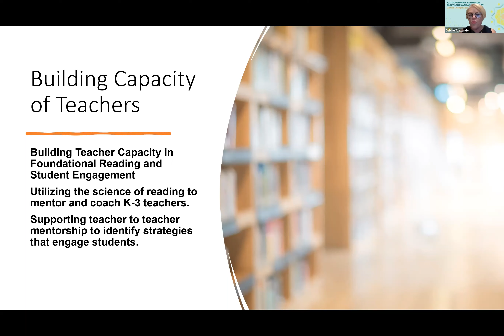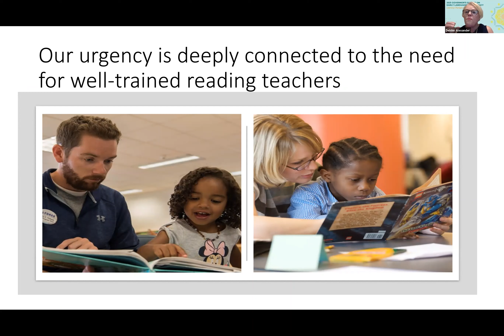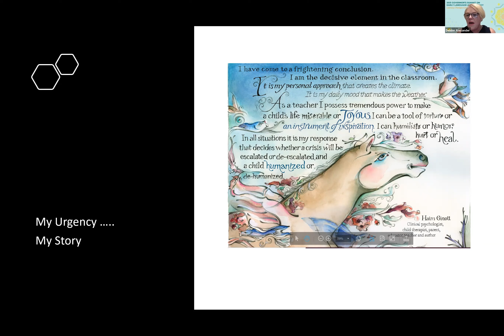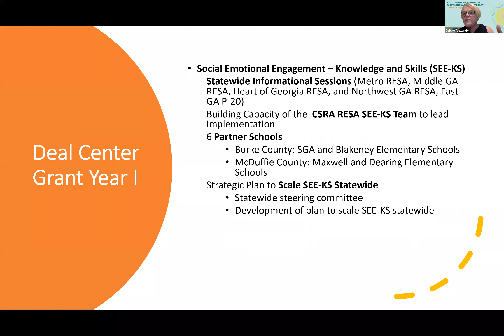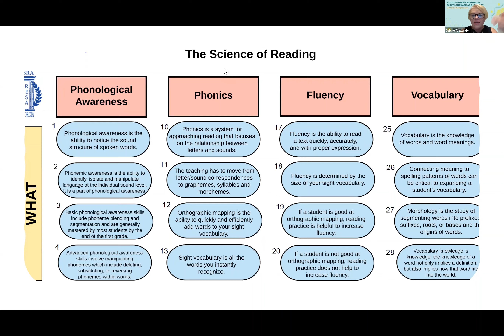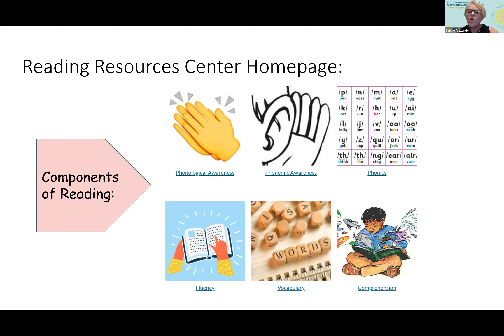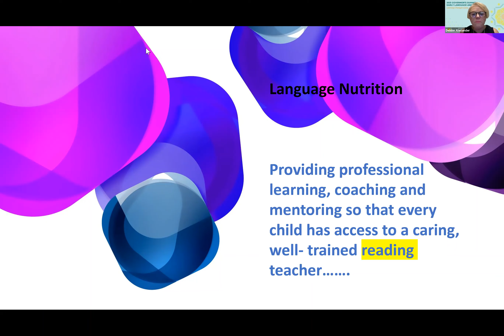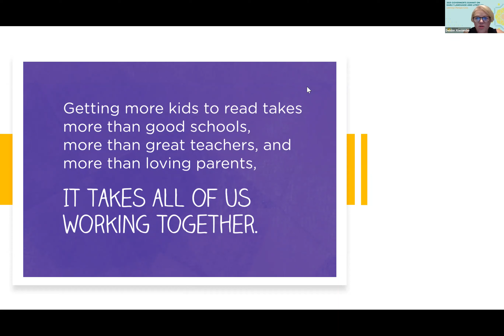A Comprehensive Model for Building Teacher Capacity in Foundational Reading and Student Engagement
Session 1. A Comprehensive Model for Building Teacher Capacity in Foundational Reading and Student Engagement
Dr. Debbie Alexander, Executive Director, CSRA RESA